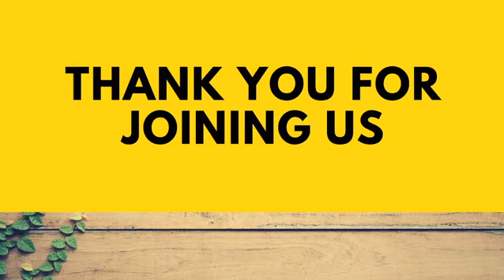Wednesday Evening Service - April 8, 2020